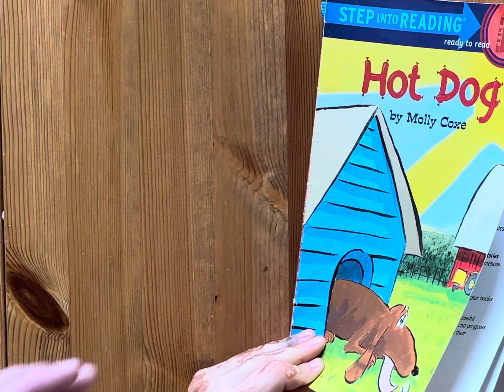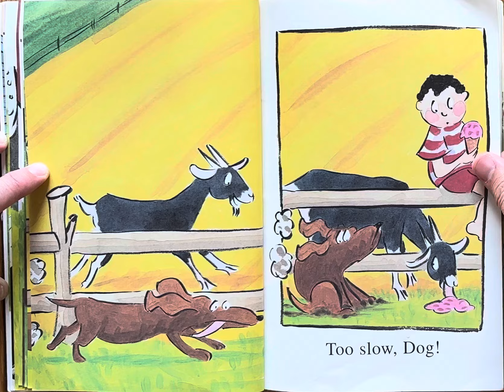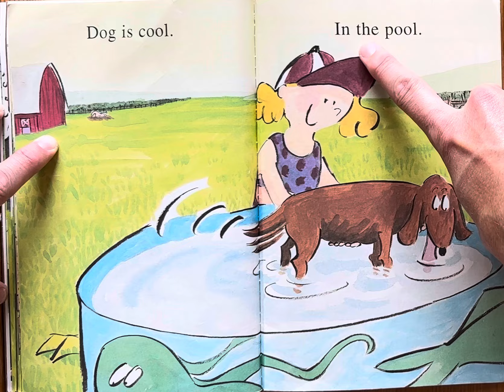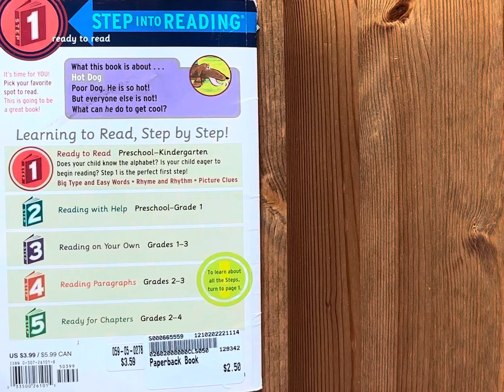Ash Jr. reads Hot Dog by Molly Coxe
Bedtime stories
Story
Children’s book
Children
Kids
Kid
Read along
Read aloud